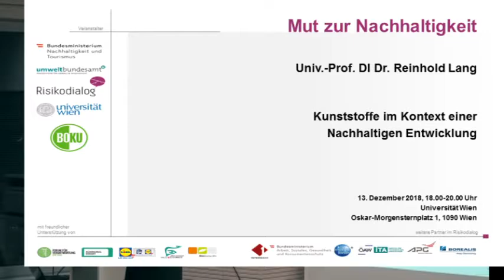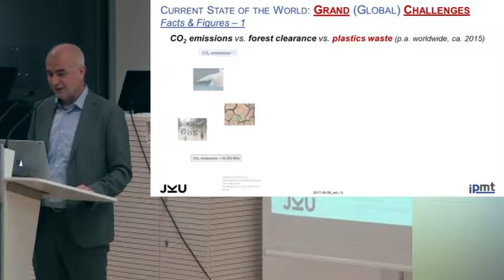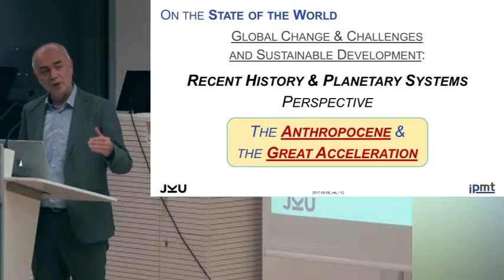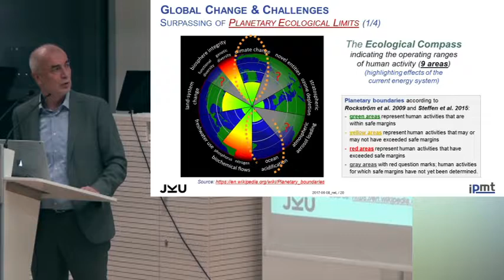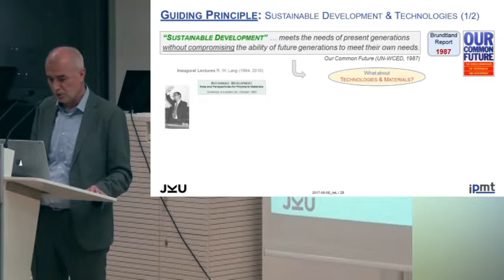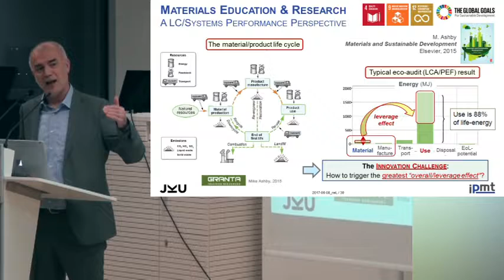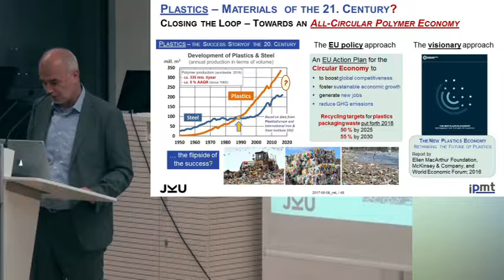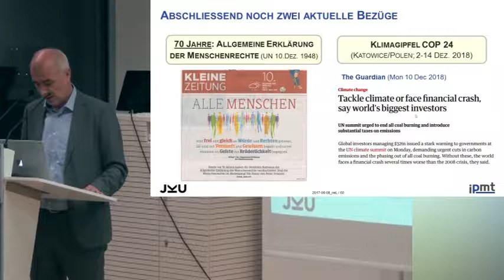Mut zur Nachhaltigkeit: Kunststoffe im Kontext einer nachhaltigen Entwicklung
In der Reihe Mut zur Nachhaltigkeit am 13. Dezember 2018 sprach Univ.-Prof. Reinhold W. Lang über Kunststoffe im Kontext einer nachhaltigen Entwicklung